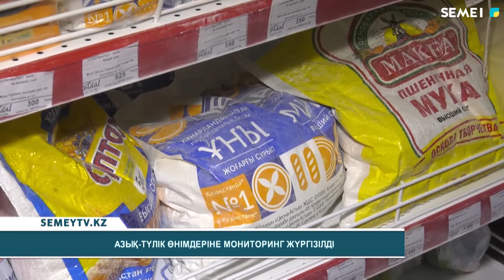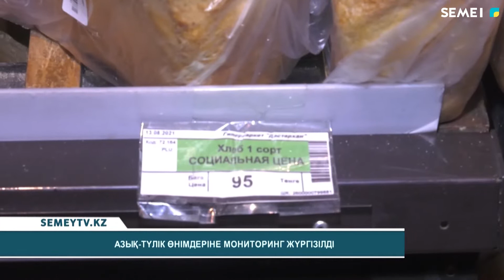АЗЫҚ-ТҮЛІК ӨНІМДЕРІНЕ МОНИТОРИНГ ЖҮРГІЗІЛДІ (21.01.2022)